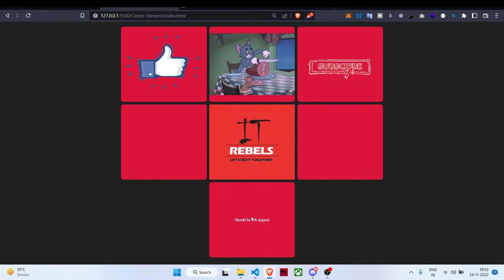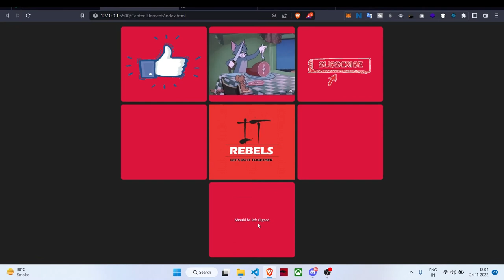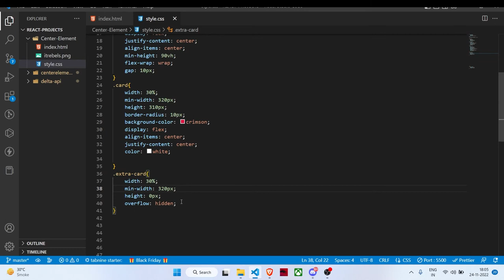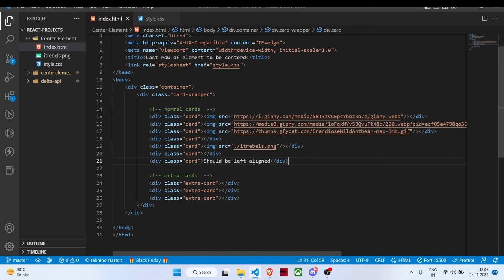Flexbox CSS tutorial : How to left align the last row's items inside a Flexbox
A little trick to left align the last row's items with Flexbox